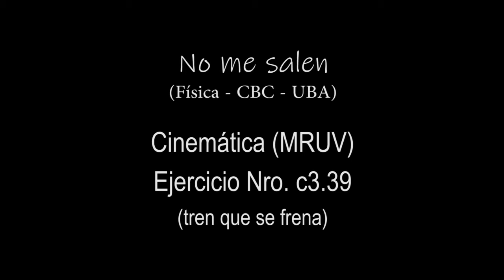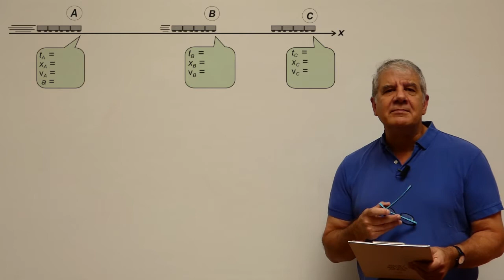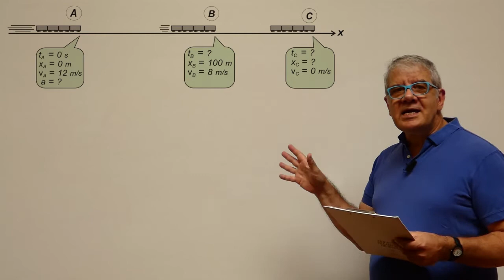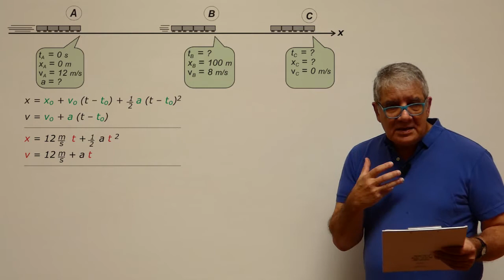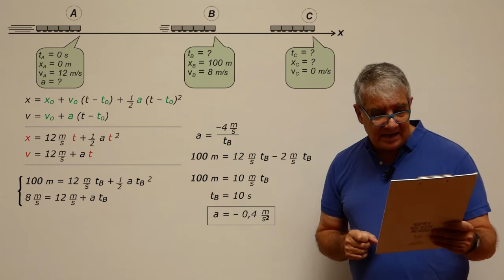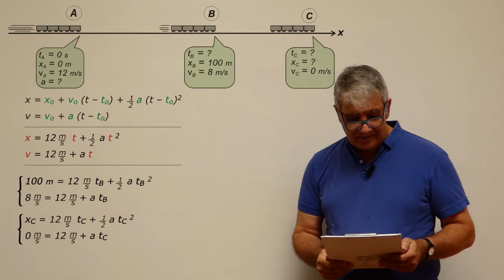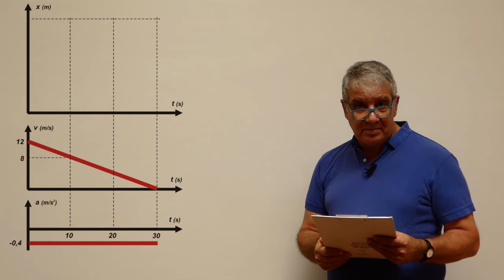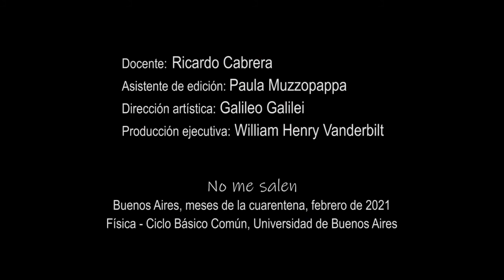Ejercicio c3.39 - Cinemática - MRUV (tren que frena)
Física, Cinemática, MRUV. Nivel secundario y universitario. Complemento del curso de Física del CBC, UBA. El contenido de este video se corresponde con la versión escrita disponible en: